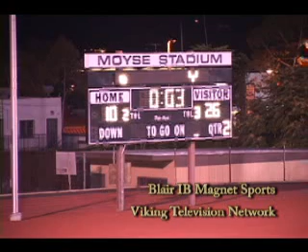Blair vs Hoover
Football Highlights with Blair vs Hoover High